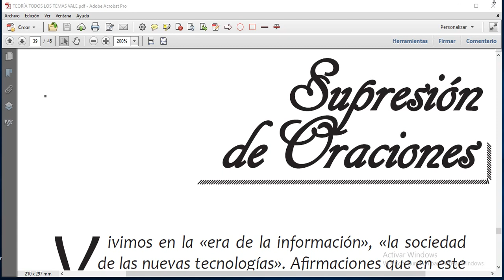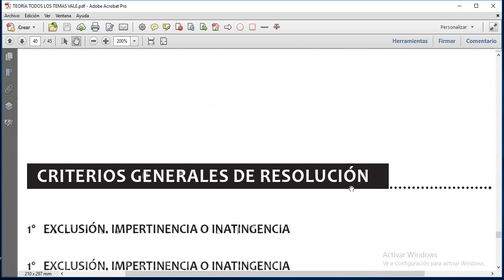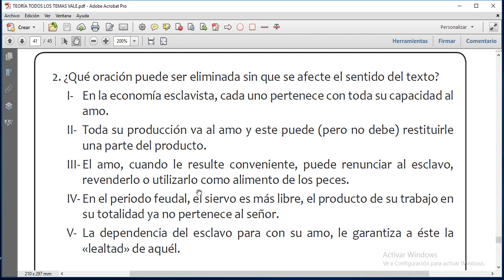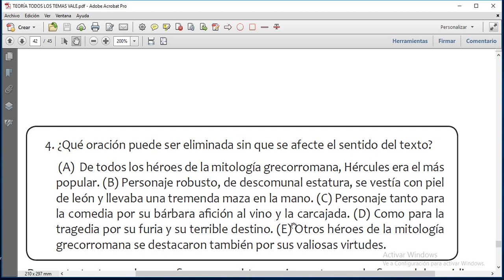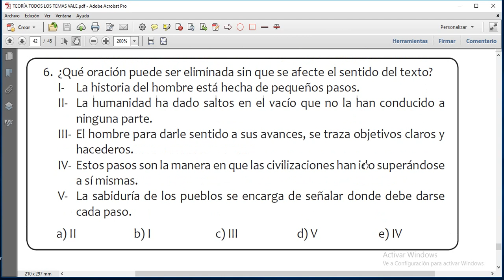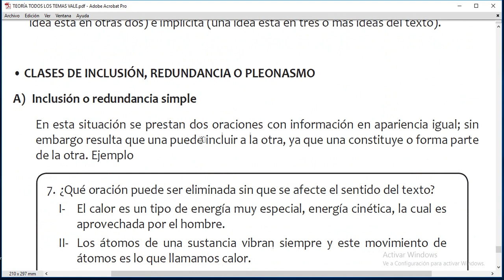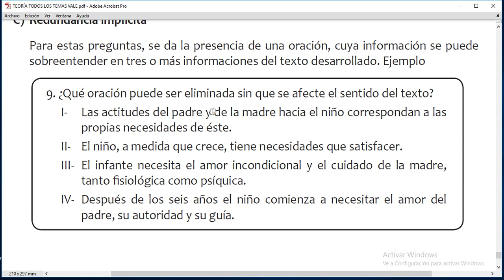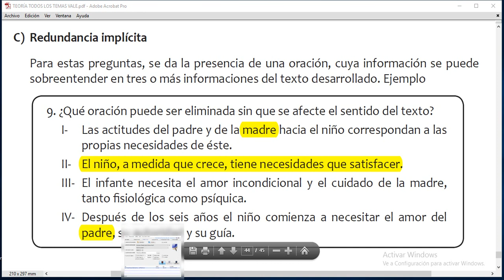SUPRESIÓN DE ORACIONES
En este vídeo podrán encontrar explicaciones y estrategias para afrontar con Éxito el nuevo tema de las pruebas ENES-2016: supresión de oraciones. Abajo encontrarán enlace a ejercicios
y sus espuestas: